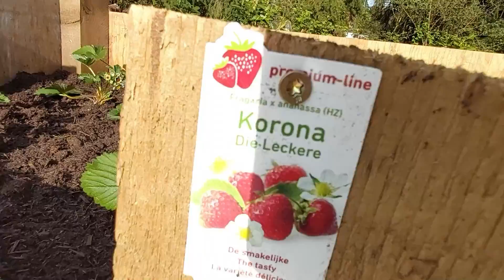DIY Selbstanbau Teil 2 2021 Es geht vorwärts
Neues Video von RobGlobal (2021)

Kleine Spende wer möchte :)

Viel Spaß